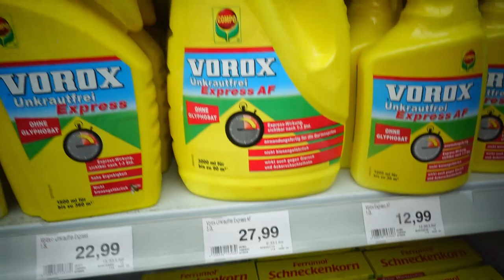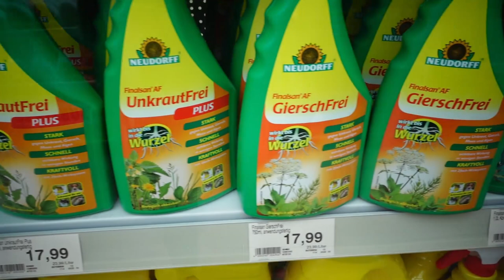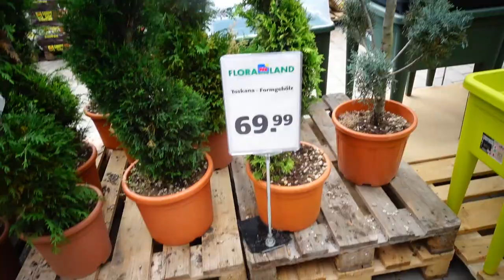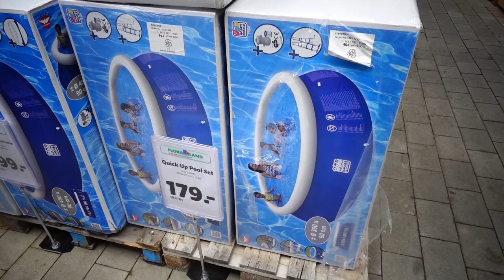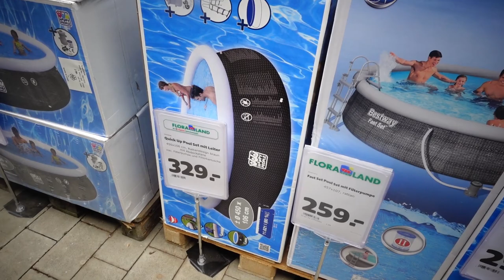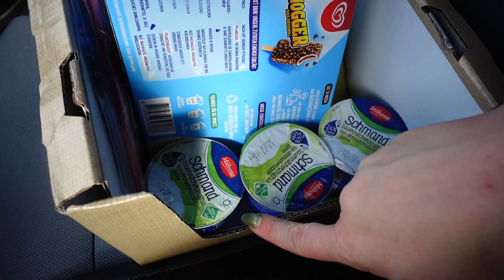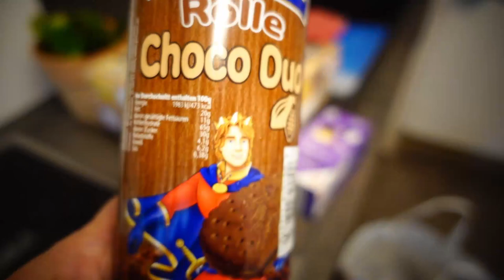VLOG ГЕРМАНИЯ /НАШИ БУДНИ / У ВИТИ ДЕНЬ РОЖДЕНИЯ